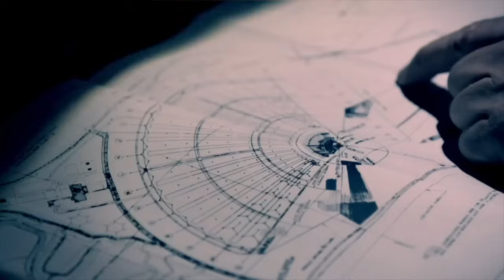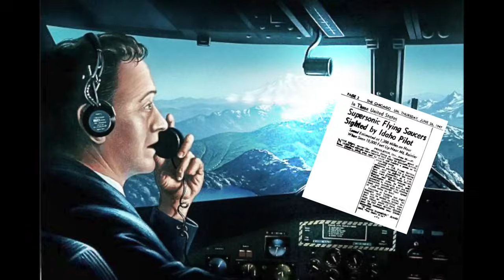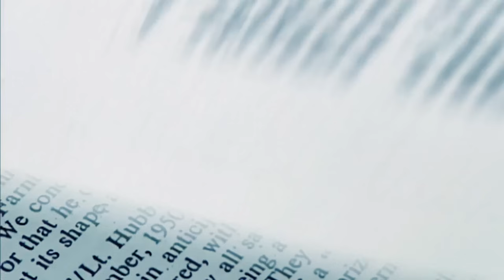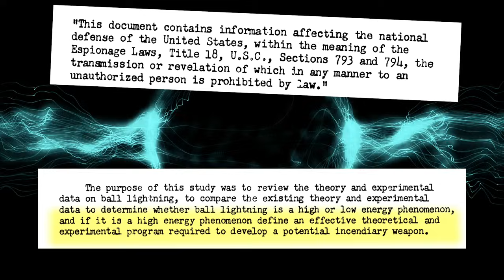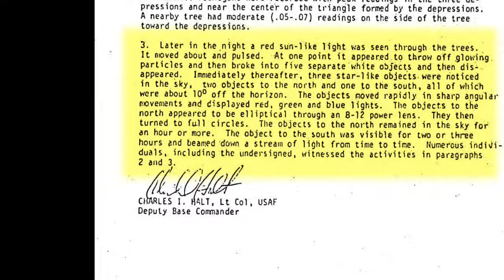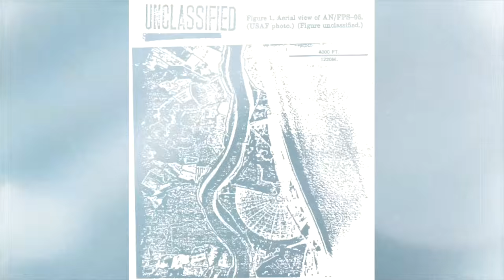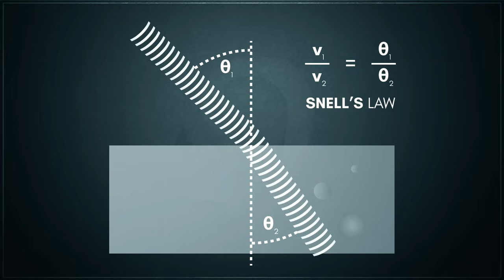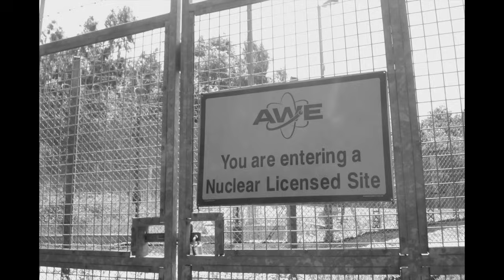Rendlesham Forest UAP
Simon, James and John.

*** NEXT FILM - RENDLESHAM INTERNATIONAL INCIDENT ***